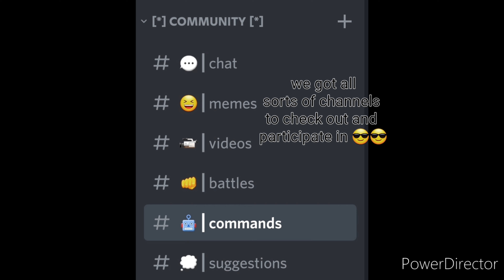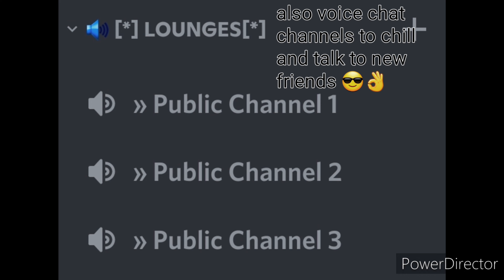humiliating the ranked lobbys (ranked) Xenoverse 2